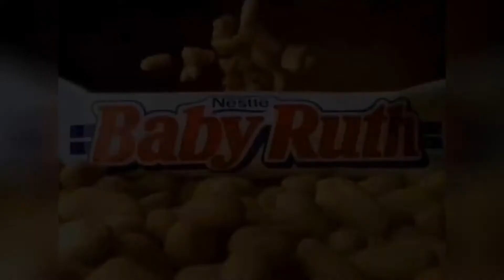10 Movies that SAVE Chocolate Cravings (Easter Special)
Well friends, this month is all about Easter, and you know what that means! Not only do we get to worship a giant bunny that lays eggs filled with surprises for children, but we also get to eat LOADS OF CHOCOLATE. And people, you know we love any excuse to stuff my face with chocolatey treats.

Today we present our favorite movies that highlight our favorite chocolaty treats.

0:00 Movies that SAVE Chocolate
0:45 Brides Maids
1:37 Duplex
2:49 Chocolat
3:35 The Goonies
4:30 Austin Powers Goldmember
5:13 Harry Potter and the Philosopher's Stone
5:50 Forest Gump
6:25 Matilda
7:00 E.T. The Extraterrestrial
7:55 Charlie and the Chocolate Factory

Credits:
Writer: Laura Townsend
Editor: AB Scarlett
Voice:   @Tunnix_HD
Video: Angel Gustanski

Scarlett Media productions are for commentary, criticism and parody. See Hosseinzadeh v. Klein, 276 F.Supp.3d 34 (S.D.N.Y. 2017); Equals Three, LLC v. Jukin Media, Inc., 139 F. Supp. 3d 1094 (C.D. Cal. 2015).